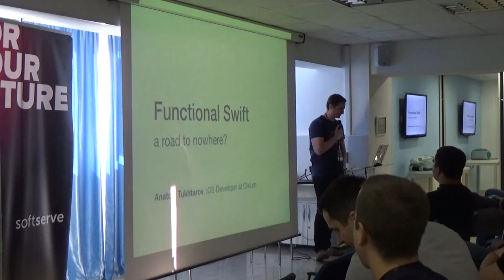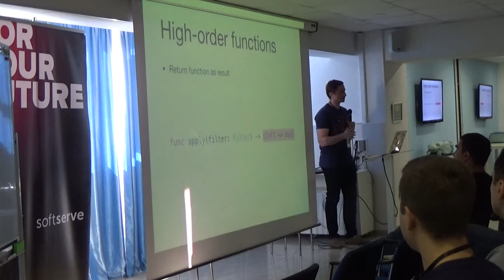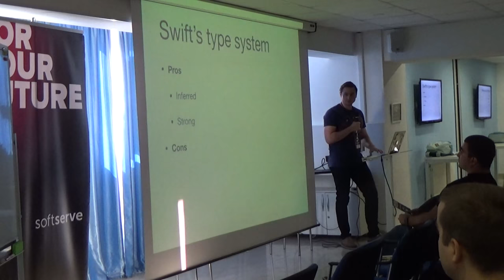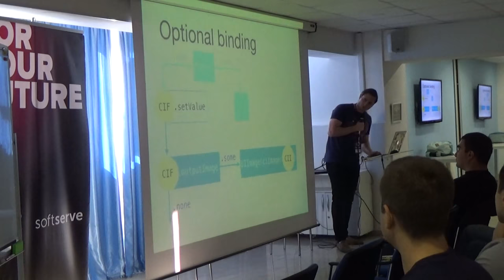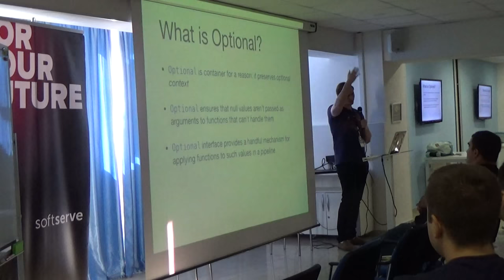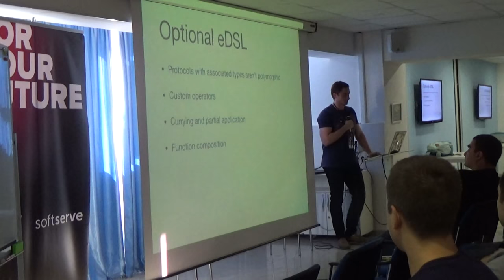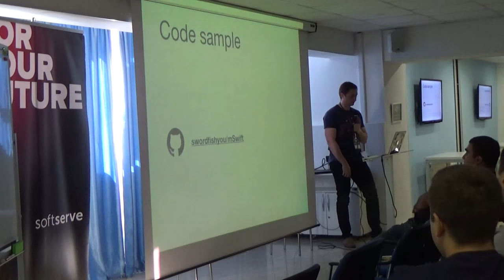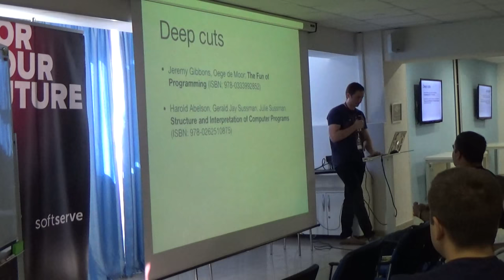Road to Nowhere: Functional Swift by Anatoly Tukhtarov (Rus)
In this topic, we'll take a glimpse look at functional programming concepts. We'll see how does Swift implement basic functional types, why is it difficult to write pure functions in Swift and how to make Optional calculations functional as they should be. Since this is a functional programming talk some math discussion will take place :)